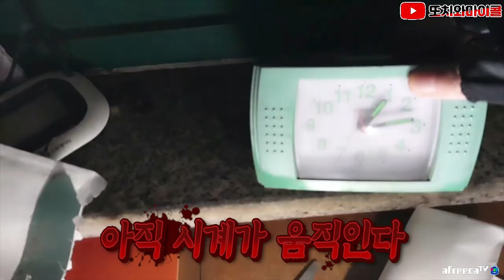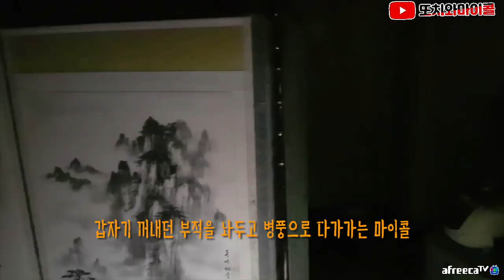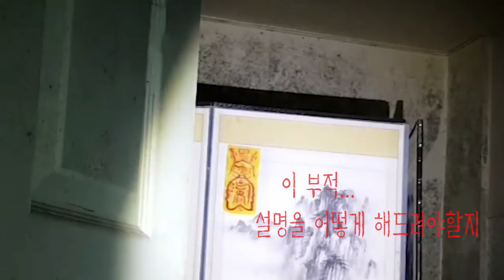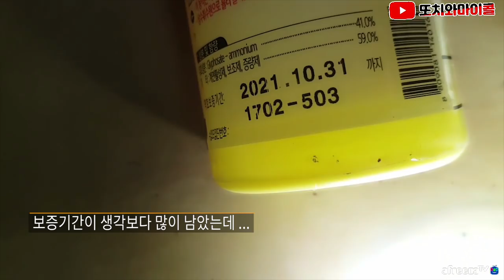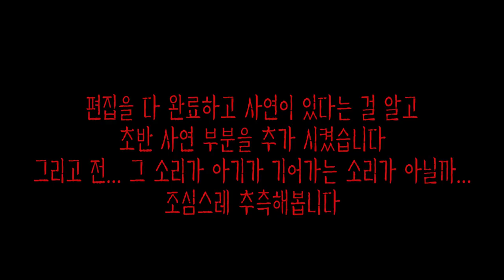[ENG SUB] 레전드! 제보자가 직접?! 모두 함께 느낀 아기 귀신!! legend! With subscriber? Baby ghost in the haunted house!